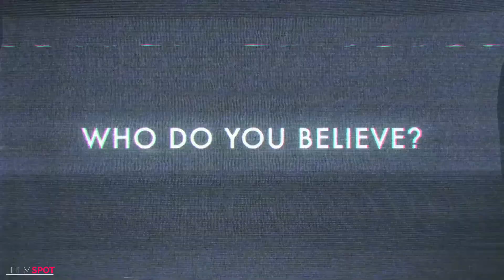CRUEL SUMMER Official Trailer #1 (NEW 2021) Chiara Aurelia, Olivia Holt, Teen Drama Series HD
Official new trailer for Cruel Summer Starring Chiara Aurelia, Olivia Holt